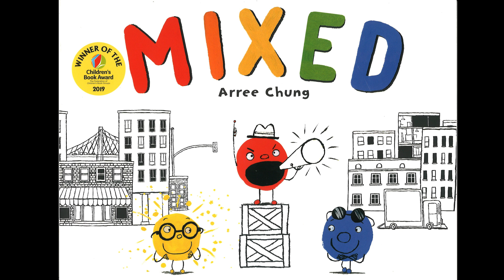"Mixed" Read Aloud in Class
In class reading of "Mixed" by 5 and 6 years old Students! 👶🏼🧒🏽👧